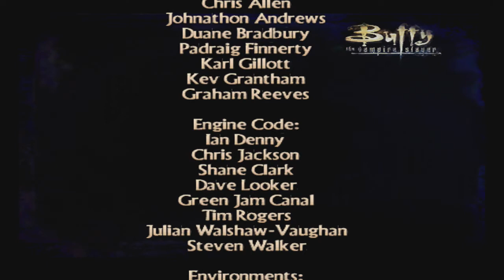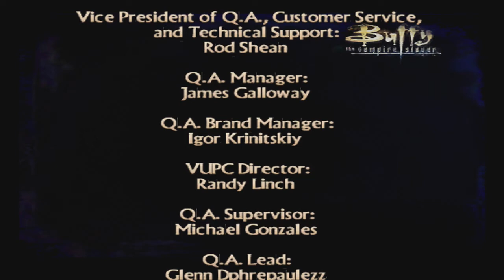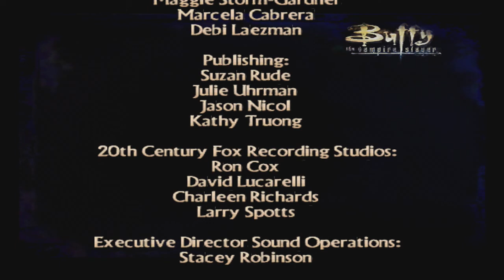BUFFY The Vampire Slayer: Chaos Bleeds - Let's Play #18 - The First's Lair!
In this episode of Buffy the Vampire Slayer Chaos Bleeds, we run around aimlessly in The First's Lair, learn how to make things go BOOM! And come across the most fearsome enemy ever known...locked doors.

Buffy the Vampire Slayer: Chaos Bleeds is a 2003 video game and the sequel to Buffy the Vampire Slayer: The Game

Initial release date: August 27, 2003
Developer: Eurocom
Platforms: PlayStation 2, Xbox, GameCube
Writers: Christopher Golden, Thomas E. Sniegoski
Publishers: Vivendi Games, Vivendi, Microsoft Studios
Modes: Single-player video game, Multiplayer video game.

BUFFY The Vampire Slayer: Chaos Bleeds - Let's Play #18 - The First's Lair! -  THE END